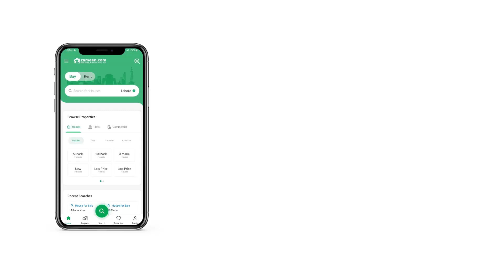1 KANAL RESIDENTIAL PLOT FOR SALE IN PHGASE 1 DHA PESHAWAR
Best time of investment in DHA Peshawar
We are authorized real estate consultant DHA Peshawar
DHA Peshawar is the best housing project in Peshawar.
Underground electricity system 1st time in KP and full of all life facilities.
Big parks ,Adventure Arena, Shuttle bus Services and Minimart with all basic life need facilities Available
Beautiful Landscapes with big Mosques Facility